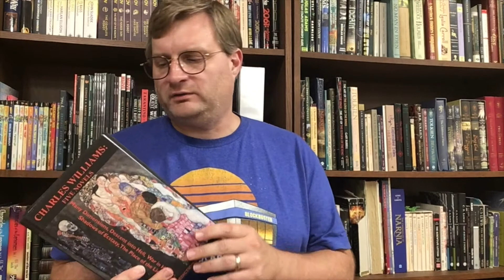What CHARLES WILLIAMS Book Should I Read? (Exploring Christian Sci-Fi) | Christian Book Review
This edition of "Is It Worth Reading?" is different for a couple reasons:

First, it's an unboxing of a book, meaning I didn't read it ahead of time.

Second, I want to hear from YOU:
Is it worth reading? (I'm assuming it is . . .)
And if it is, which book should I read? If I were to read only ONE Charles Williams novel, which one should I read?

Charles Williams was one of the Inklings, and a friend of C.S. Lewis. I'm doing some sci-fi homework. Will you help me?

Previous episodes in the "Is It Worth Reading?" series can be found here: OUT OF THE SILENT PLANET